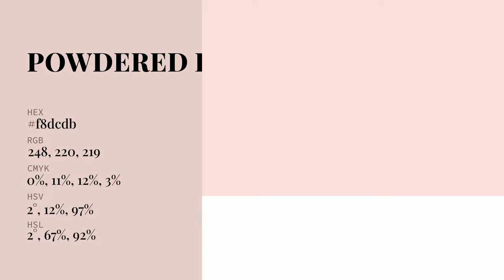Powdered Blush color f8dcdb hex Cool Red color f8dcdb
What color is Powdered Blush ? f8dcdb hex, Cool Red color f8dcdb

Hex f8dcdb Color Code is also known as Powdered Blush color

Hex f8dcdb Color code in RGB color code model is created after adding 97.25% red color, 86.27% green color and 85.88% blue color.
Hex f8dcdb Color code in CMYK color (process color) code model is generated after subtraction of 0% cyan, 11% magenta, 12% yellow, 03% black.